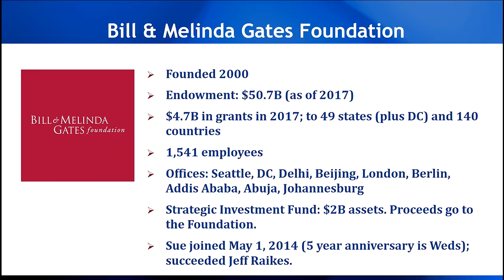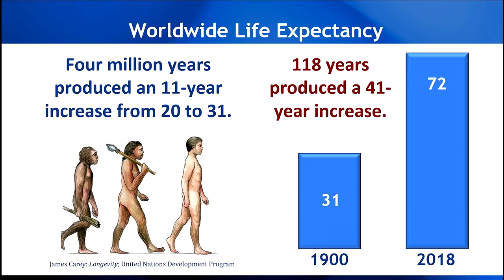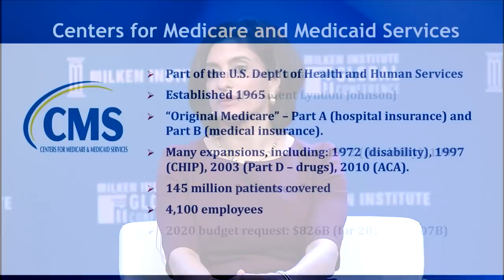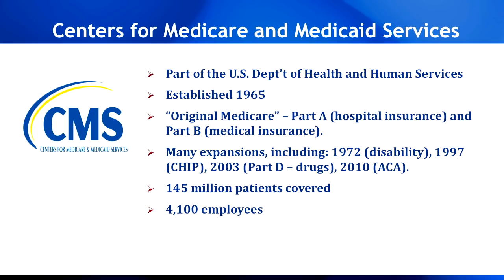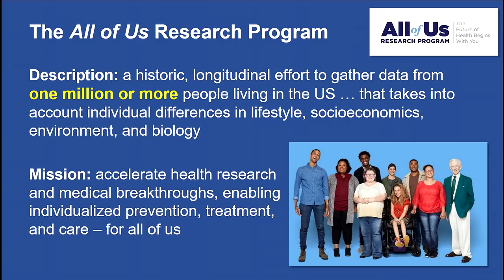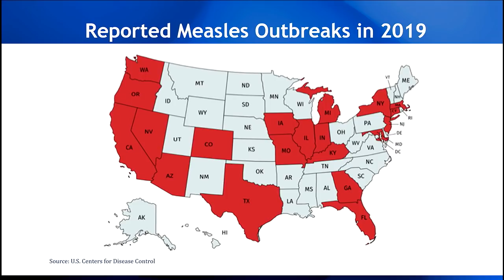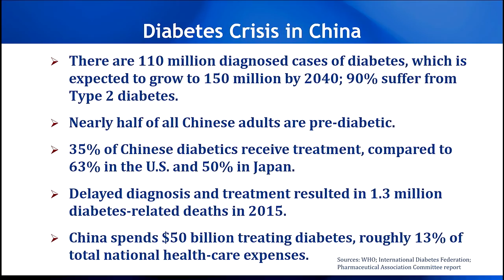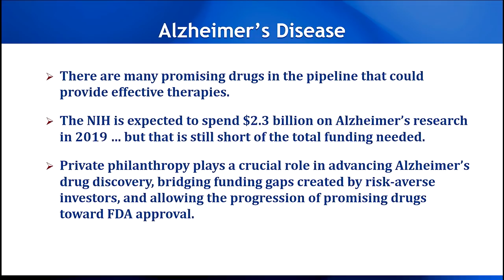Toward a Healthier Future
Conventional wisdom often suggests that a nation's health is a byproduct of its wealth. But as the historian Will Durant once noted, "The health of nations is more important than the wealth of nations." In fact, as much as 50 percent of the economic growth the world has experienced in the past two centuries—the most prosperous period of human history—can be traced to advances in health and medical research. That context explains why we always begin the Global Conference with a session focused on the most pressing issues in prevention, treatment, and care. Join Institute Chairman Mike Milken and senior leaders from the public and private sectors on what the future holds for accelerating the development of, and expanding access to, more effective health solutions.

Opening Remarks

Tanisha Carino
Executive Director, FasterCures, a center of the Milken Institute

Moderator

Michael Milken
Chairman, Milken Institute

Speakers

Francis Collins
Director, National Institutes of Health

Susan Desmond-Hellmann
CEO, Bill & Melinda Gates Foundation

Bernard J. Tyson
Chairman and CEO, Kaiser Permanente

Seema Verma
Administrator, Centers for Medicare and Medicaid Services, U.S. Department of Health and Human Services